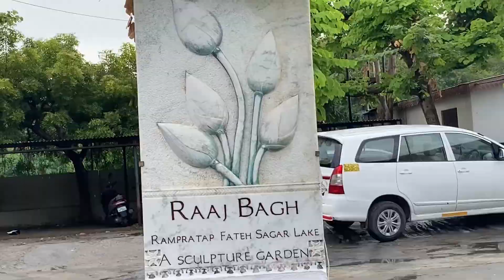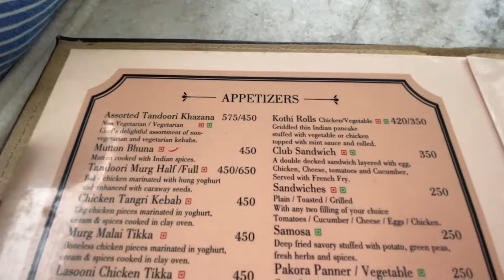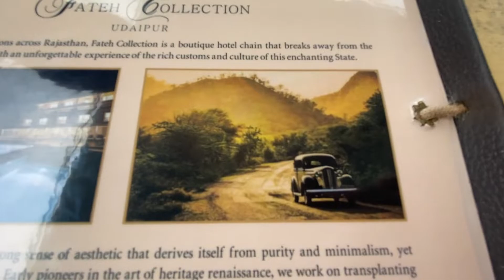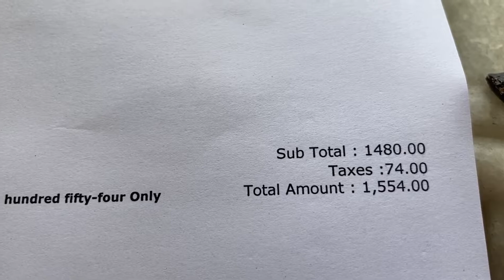ONE OF THE BEST LAAL MAAS IN UDAIPUR | BEST NON VEG FOOD AT RAAJ BAAG RESTAURANT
We visited a very beautiful & well know lake view restaurant Raaj Baag to experience Authentic Rajasthani Food.
Raaj Baag restaurant is at the lake side and they have a beautiful sitting indoor and outdoor aswell , but we preferred to sit outdoor and watch beautiful Fateh Sagar lake view as it was raining 🌧.
We ordered Laal Maas & Jungli Maas as both these dishes are authentic Nonveg meat dishes of Rajasthan. Food was very delicious as we expected & we enjoyed it more having lake side watching beautiful Lake in rain.
Overall It was amazing experience visiting Raaj Baag restaurant.